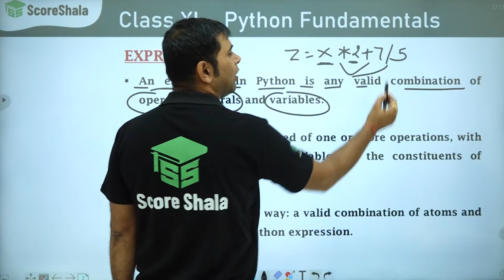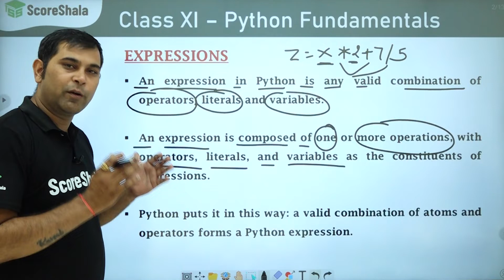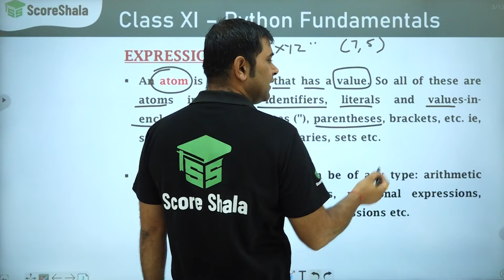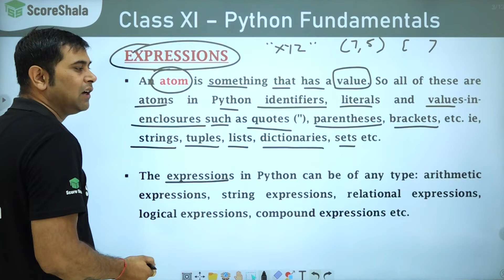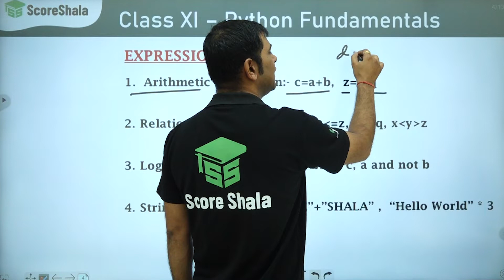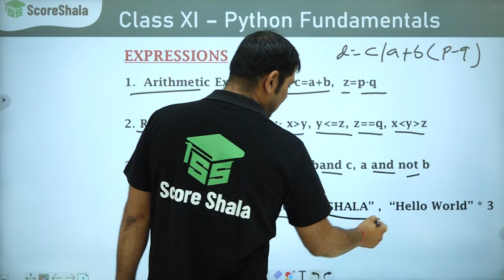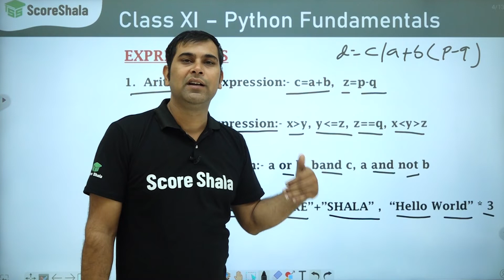Class 11 Informatics Practices Chapter 4 - Expressions and Its Types in Python | Data Handling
In this video, we're going to be learning about the different types of expressions and how they work in Python. We'll also be looking at how to handle data using expressions and perform basic operations with Python data types.

If you're looking to learn about the different types of expressions and data handling in Python, then this video is for you! By the end of this video, you'll have a good understanding of how expressions work and what kinds of data you can handle in Python. If you're looking to continue your education and learn more about computer science, then check out our class 11Python course!

Score Shala is your go-to channel for school education from Classes 6th to 12th. We are covering all the subjects in detail and in an easy-to-learn way.